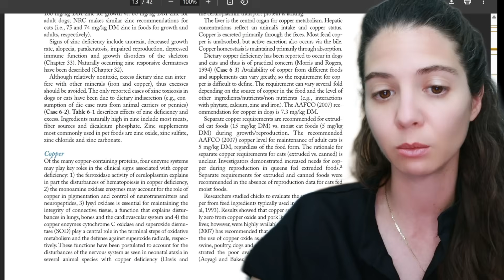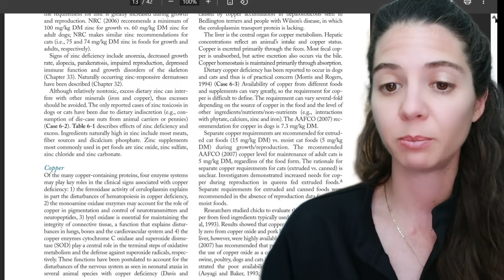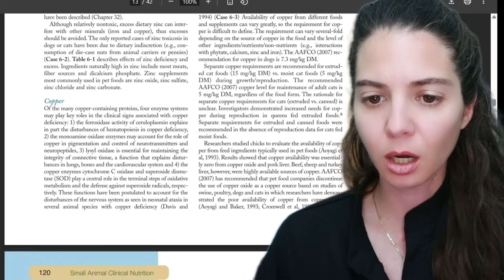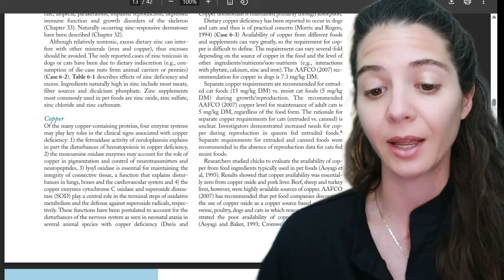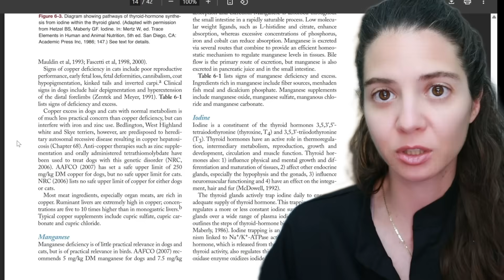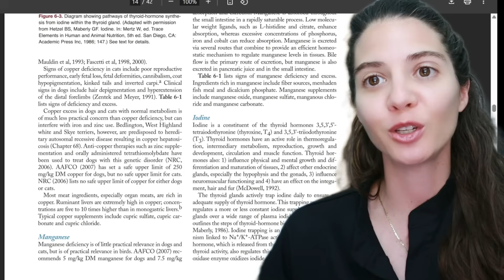Does your pet food have toxic levels of Copper?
Get the real information on the newest pet food scare tactic. Rumors are circulating that pet foods have toxic levels of copper.

Where You can find me:
🛜animaldocrea.com (get all the cheat sheets and guides, read the blog)

I do not recieve any perks, free food, or "kick backs" for the foods I review unless specifically disclosed. The content provided is my own opinions based on the information at hand at the time of filming, my Veterinary Doctoral degree, continuing education coursework, and personal experiences in practice.

📽️ All videos are property of Animaldocrea LLC **Please note that product information and research changes with the time. Best practice is to contact companies for the most up to date information on their products. Please note video dates and understand that newer videos may reflect more current information that can differ from earlier recorded videos.